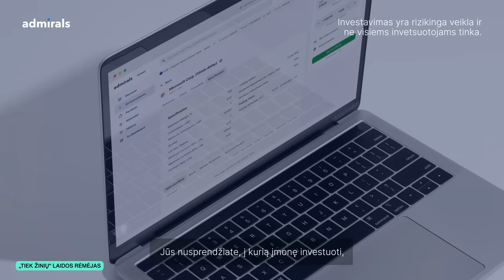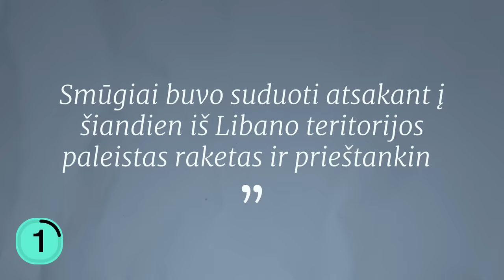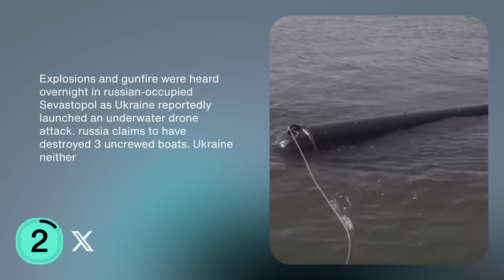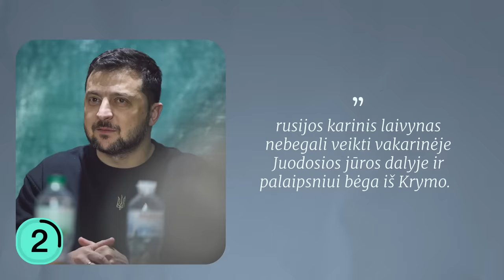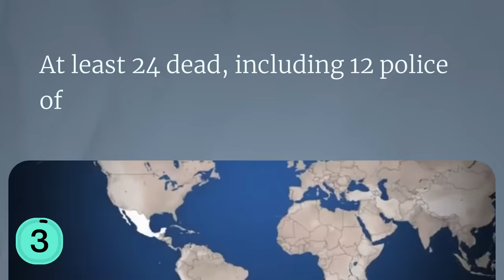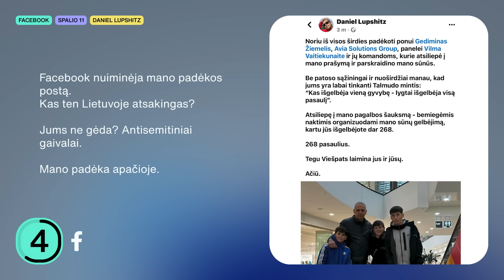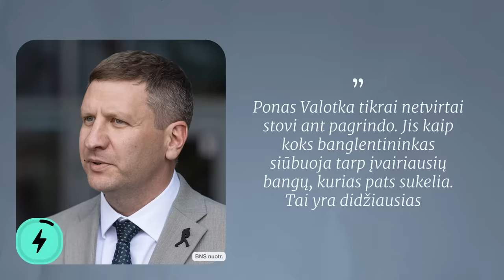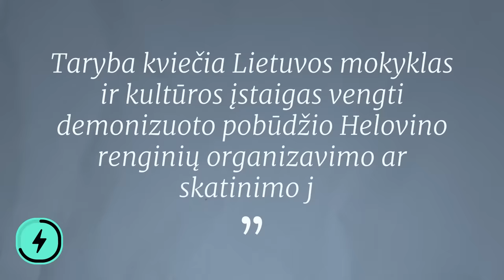„Humanitarinė pertrauka“ kare | KIENO KRYMAS | Išpuoliai Meksikoje | Online aferos || Tiek žinių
🤝 Admirals - Prekiaukite ir investuokite į daugiau kaip 8000 rinkų! Registuokitės šiandien

Antradienį (spalio 24 d.) Tiek žinių vedėja Silvija papasakos apie „Hamas“ paleistas įkaites, Ukrainos karių ruošimąsi žiemai, internetinių sukčių atakas ir mokyklose baninamą Helovino šventę.

0:00 Tiek žinių
00:24 Teroristai paleido dvi įkaites
03:36 rusų moterys – ne tik sriubai ir vaikams
05:40 Trys kruvini kartelių išpuoliai Meksikoje
06:50 Sukčių atakos ir Facebook algoritmai
08:30 BLIC naujienos

🔵 Kviečiame į Laikykitės ten filmavimą Vilniuje spalio 26 d. LEGENDOSE | Bilietai